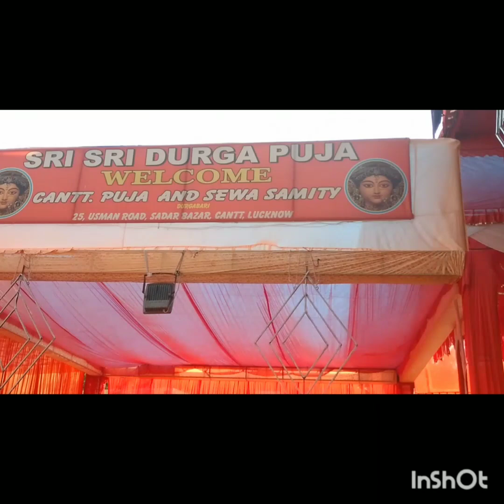Sri Sri Durga Pooja#Cantt board & pooja samiti#sadar Lucknow